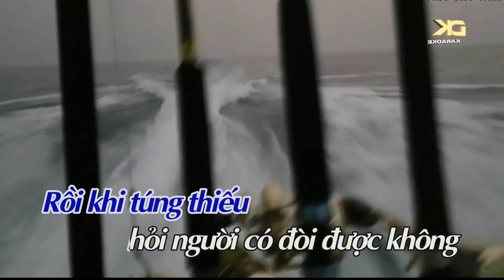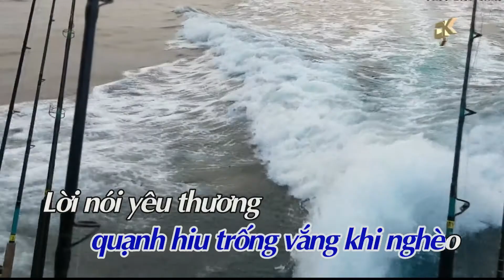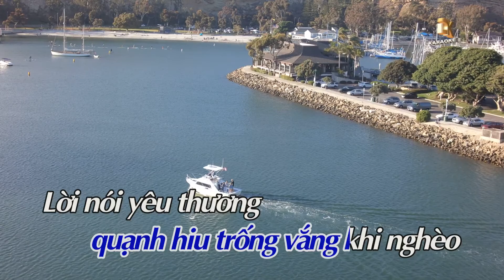KARAOKE - TÌNH XƯA NGHĨ CỦ 2 - Beat chuẩn tone nam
KARAOKE Beat chuẩn tone nam